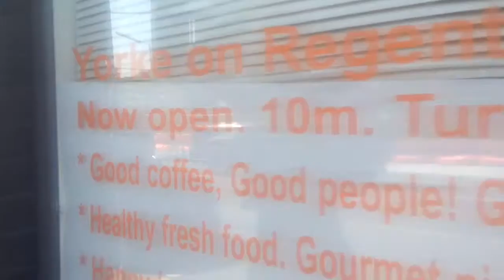Will they fall for our banana trap?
Will they fall for our banana trap?: it's blooming move day yet again in our lives of constant travel! We do an experiment with the public and try to do some performing.